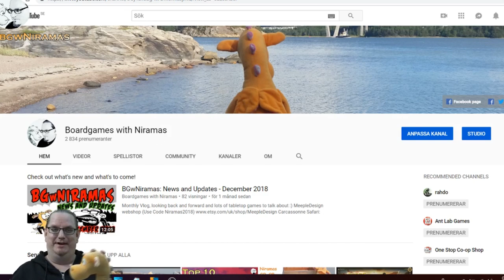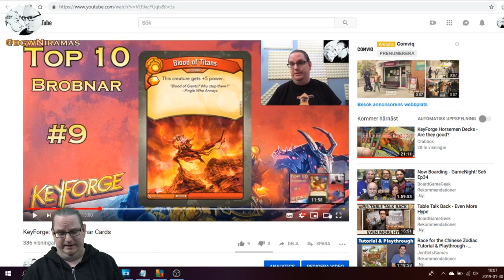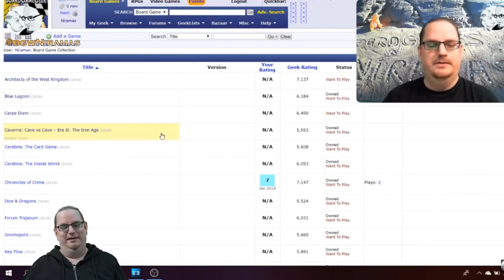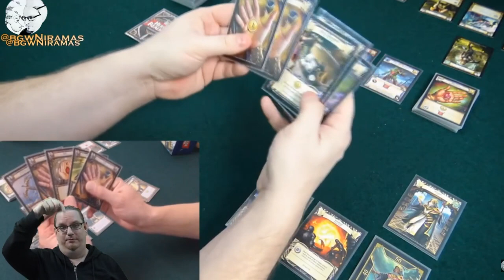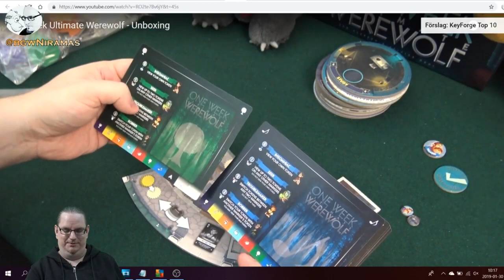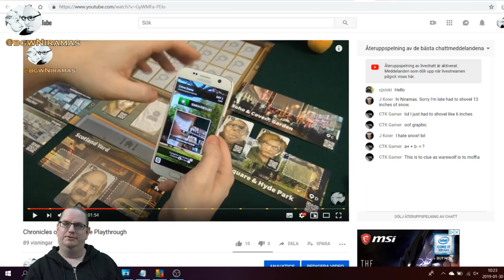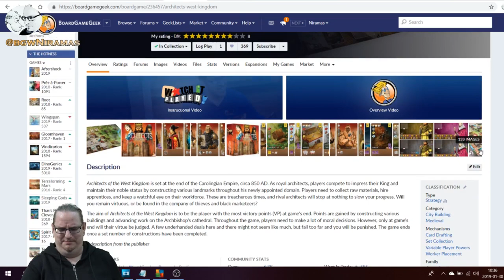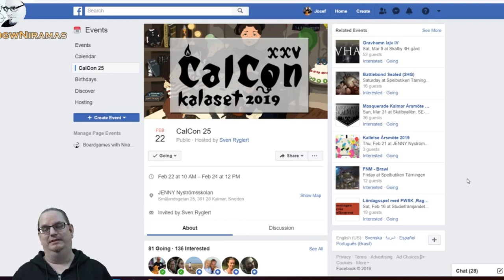BGwNiramas: News and Updates - January 2019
New look on the update video itself! Check it out!

Monthly Vlog, looking back and forward and lots of tabletop games to talk about :)